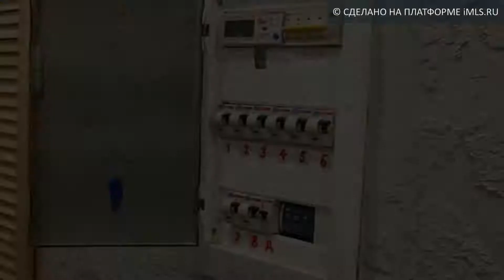Продам Студию, г Санкт-Петербург | 78.imls.ru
Чаще всего наши студии приобретают для жилья, но возможно и для сдачи в аренду ,ведь на сегодняшний день это наиболее надежная и выгодная инвестиция.
Окупаемость подобной студии менее пяти лет ,а вложенные средства обеспеченны растущей в цене недвижимостью.
В продаже 70 студий в цене от 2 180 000 до 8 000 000 руб. все они находятся в историческом центре города вблизи туристических и деловых зон в местах с развитой инфраструктурой и хорошей транспортной доступностью.
Благодаря нашим проектировщикам и дизайнерам, мы создаем уют при максимальной экономии пространства и утилитарности мебели.
- Старт продажа, готовность через 6 месяцев.
-  2 этаж (согласованная перепланировка)
-  ВЫСОТА потолка 3,6м. (Полноценный 2 ярус)
- чистых 14КВ/М по низу + 2 ярус 5 кв/м
-  Лучшая шумоизоляция
- 2 больших окна
на фото дизайн проект готовой студии.
-  Не апартаменты - жилая недвижимость, можно прописаться.
Дизайнерский  ремонт,  чистовая отделка, новые коммуникации, усиленная  электрика, собственный домофон, тропический душ.
*При бронировании в день просмотра, подвесная стиральная машина и робот пылесос в подарок.
Сделка юридически чистая 100%,через нотариуса и банковскую ячейку.
Звоните и записывайтесь на просмотр!